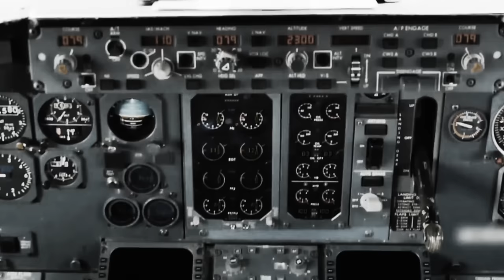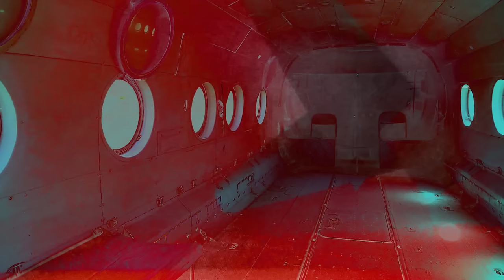A Mysterious Discovery on Western Global Airlines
An intercontinental flight. An unmarked cargo plane. An unscheduled stop. Something leaking out of the cargo hold. A body. And 67 tons of banknotes. Add to all of that the notorious CIA and you have an international plot of deception and mystery that even Hollywood couldn’t fabricate. Things came to a head on February 13th, 2016. An unmarked cargo plane en route from Munich, Germany to Durban, South Africa, made an unplanned stop in Harare, Zimbabwe. The flight in question was operated by a shady airline with the contradictory name of Western Global Airlines. After all, how can something western also be global?
The cargo on board was vaguely designated as being a “diplomatic shipment.” Its crew comprised three pilots, two of whom were American, and a mechanic. There were two additional passengers on board who were acting as couriers for the shipment to South Africa. The cargo plane’s pilot had radioed in for permission to land and brought the plane down on the tarmac of what was then called Harare International Airport. As the plane came to a stop, one of the airport’s grounds crew noticed strange reddish marks streaked on the side of the aircraft. A closer inspection only confirmed what had been suspected: they were streaks of red, splattered all along the fuselage.
It didn’t take long to locate the source of the ominous streaks. The dark red trails led to a cargo door on the underside of the plane. From the cracks in the cargo door, the assembled ground crew discovered an even ghastlier sight - a constant drip of dark red visibly leaking from the door and pooling on the tarmac beneath the plane.